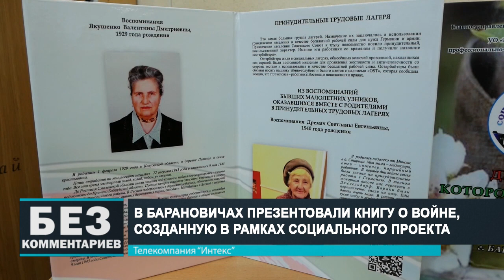Без комментариев. 21.06.21.